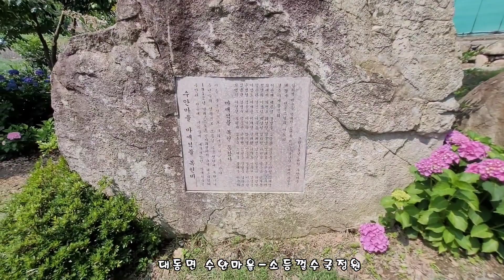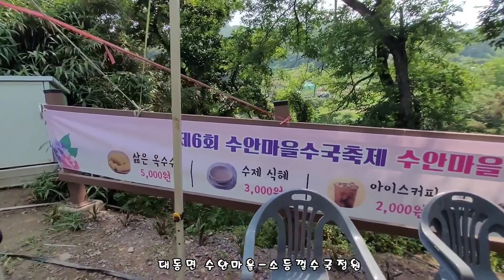대동면 수안마을-소등껄수국정원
윤혜숙 대표
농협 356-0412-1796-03